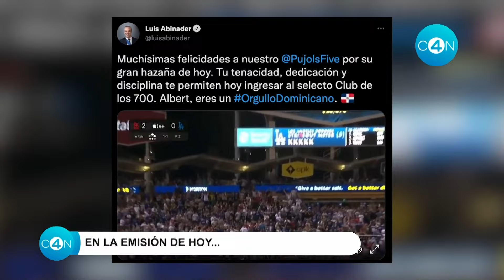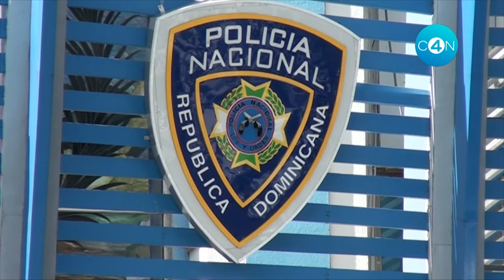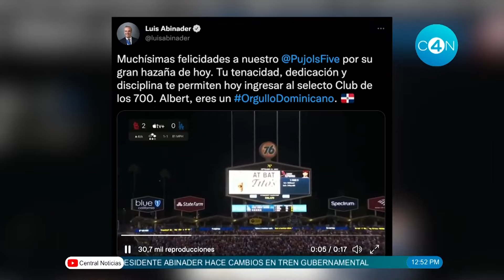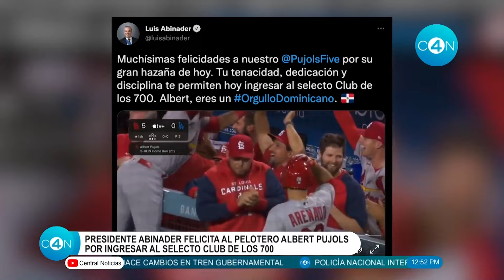EmisiónSabatina | Abinader pide a la Virgen de Las Mercedes que le ayude a guiar el país